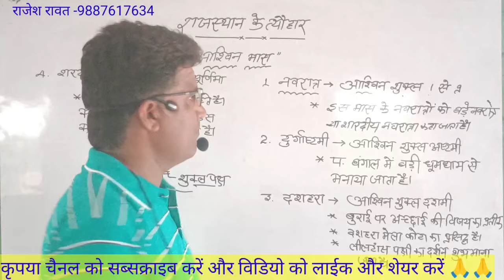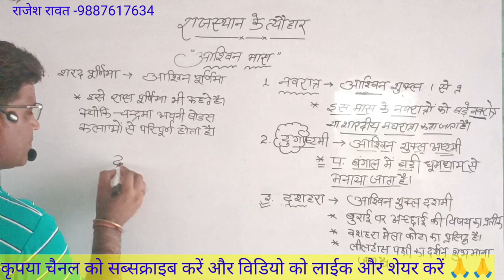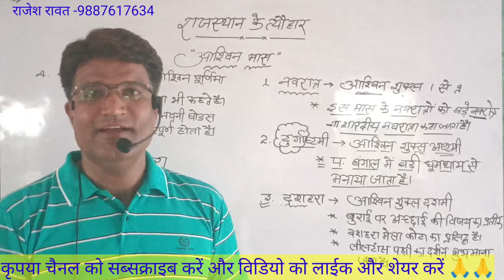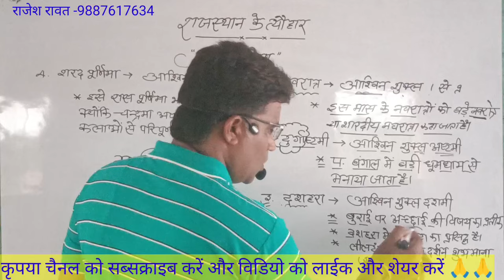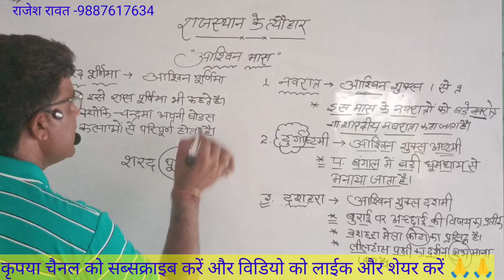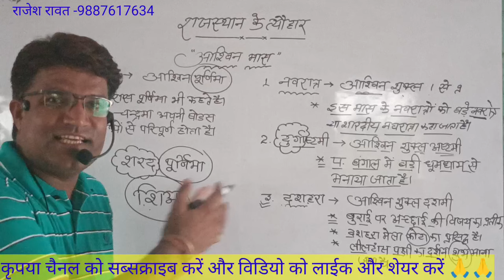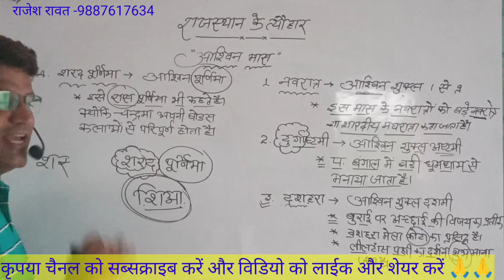आश्विन मास के त्यौहार। राजस्थान के त्यौहार ट्रिक। Rajasthan Ke Tyohar Tricks। Tyohar Tricks।Gk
Rajasthan ke Tyohar Tricks
Rajasthan ke tyohar
gk tricks
gk wali tricks
gk with tricks
hasya Gk Tricks
pashu prichar gk tricks
pashu prichar gk
first grade gk tricks
teacher exam gk
आश्विन मास के त्यौहार
rawat sir gk tricks
rawat sir gk
second grade gk tricks
second grade gk
ras gk
patwari gk
Rajasthan police gk tricks
jelar gk tricks
CET gk tricks
CET gk
Rajasthan geography gk tricks
Rajasthan history
Rajasthan kala or sanskriti
tyohar tricks
Rajasthan ke tyohar